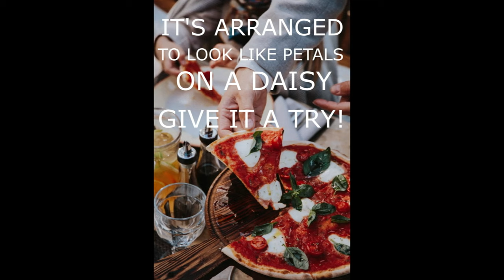I Never Ate A Pizza Margherita Until I Learned This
A Pizza Margherita is a Neapolitan Pizza, made with San Marzano tomatoes, mozzarella cheese, fresh basil, salt and extra-virgin olive oil.

It is believed that this was the first recorded Pizza in history.  On June 1889, pizzaiolo Raffaele Esposito, invented the dish "Pizza Margherita" in honor of the Queen of Italy, Margherita of Savoy.

The toppings of red/white/green are inspired by the Italian flag.  The flower shape may also be the origin of the name Margherita (meaning Daisy).

Follow on Instagram: @Eugeneeatsthat

Picture Sources: Pexels, Creative Commons, Unsplash, Burst